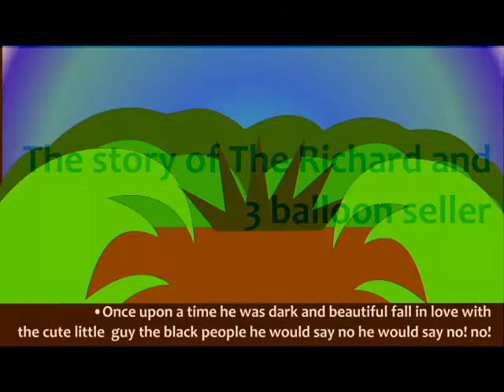The story of Richard and the 3 balloons seller